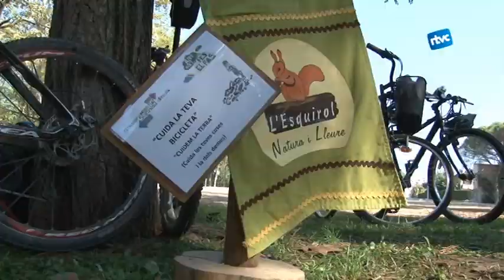Les escoles de Cardedeu se sumen a la setmana de la mobilitat sostenible i segura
450 alumnes de 5è i 6è de primària de els escoles de Cardedeu han participat a la Setmana de la Mobilitat Sostenible.